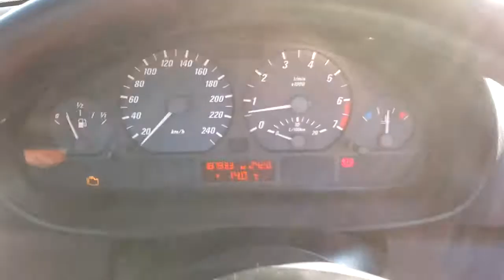BMW E46 kabriolet M-paket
na prodej